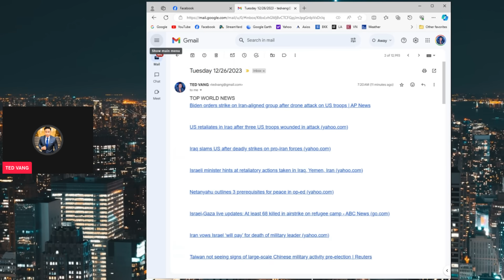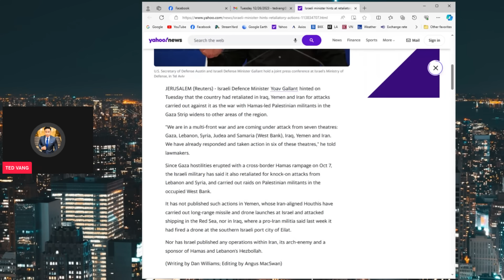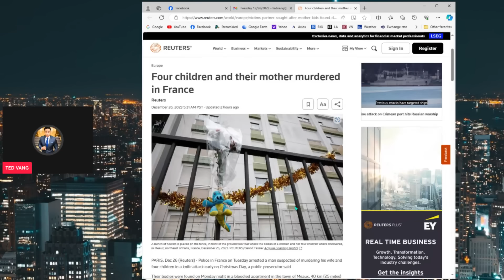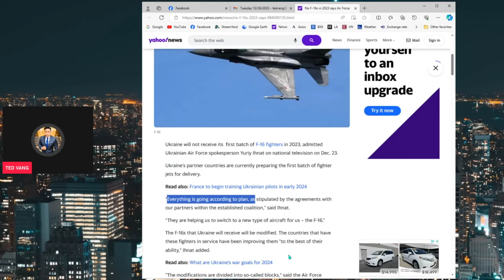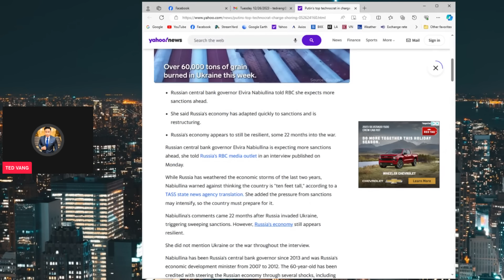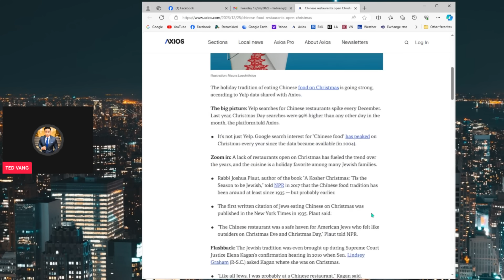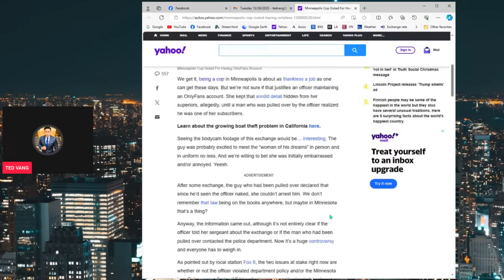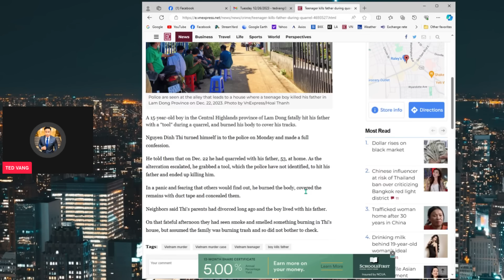【TOP WORLD NEWS】12/26/2023 #1 (PM)💥🌍THAM XOV XWM NTIAJ TEB - USA & ASIA NROG TED VANG